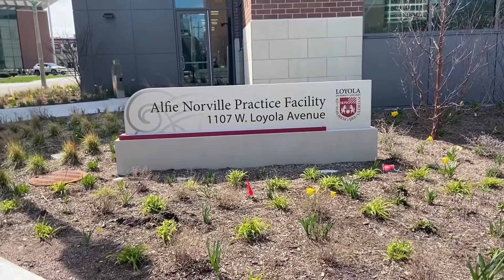Lack of Sports Amid COVID-19